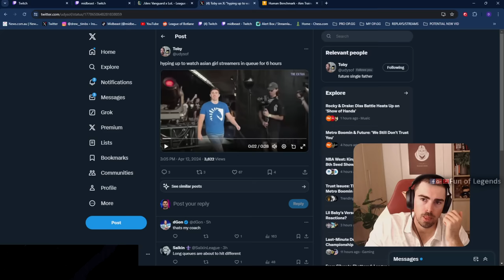MIDBEAST GETTING READY TO WATCH ASIAN GIRLS FOR 6 HOURS | LL STYLISH PENTA STOLEN | LOL MOMENTS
, to bring you the highest quality accounts on the market while also lifetime warranty and 24/7 customer support.

Position Name
00:00 INTRO
00:05 Midbeast
00:45 Cowsep
01:06 xDavemon
01:34 wundrew
01:57 Jankos
02:06 KamusLoL
02:25 Kikipedia
02:44 LLStylish
03:06 CrokaLoL
03:41 Pobelter
03:58 SoupRyze58
04:32 VortexedFusion
05:00 Ath_greek
05:27 Haxorr
05:48 maskeeper_
06:04 nik0maru
06:19 oozygp
06:43 sirbylol
07:04 spartanDLXII
07:43 Trick2g
08:06 VortexedFusion
08:31 whispererPengu
09:17 imaqtpie
09:32 Jankos
10:10 Pobelter
10:28 SoupRyze58
10:59 AD
11:13 SolioBolio
11:23 OUTRO